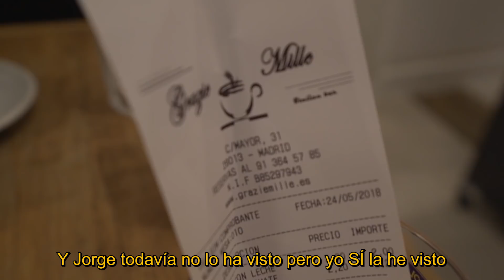EL DESAYUNO MÁS BARATO DE MADRID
En esta ocasión también conoceréis a LA BALA ROJA, un corcel indomable que nos acompañará en este viaje. Ha sido el más dificil de encontrar y casi tiramos la toalla, juzguen vosotros mismos. Espero que lo disfrutéis :)

¡SÍGUEME!